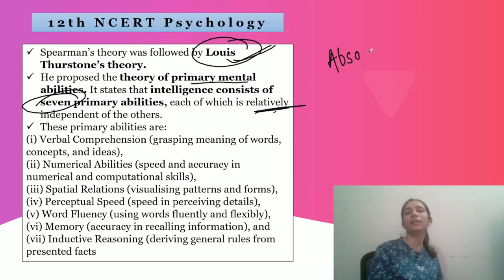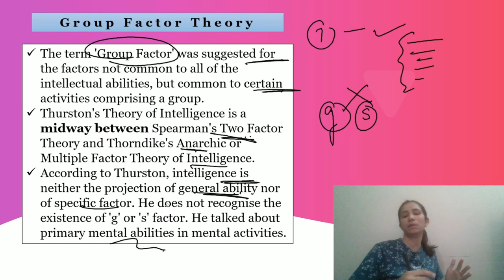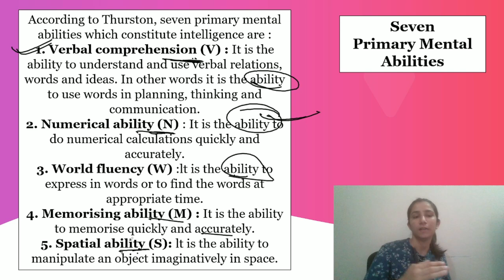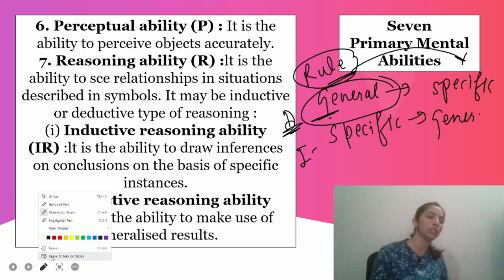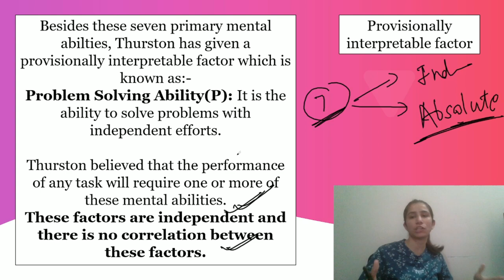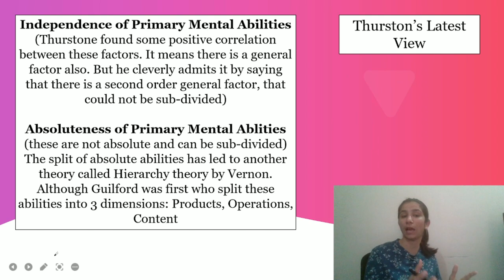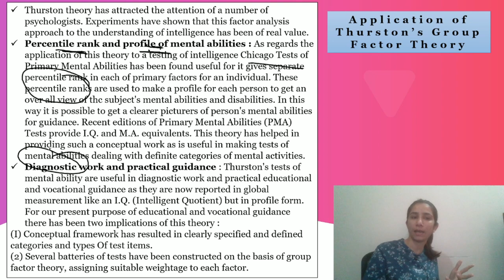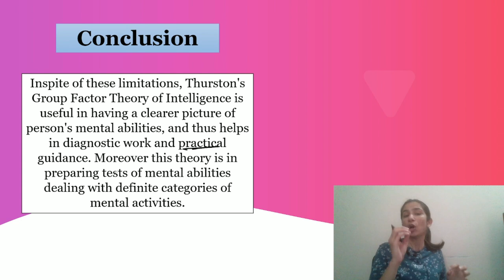Thurston Primary Mental Abilities/Group Factor Theory For All Teaching Exams